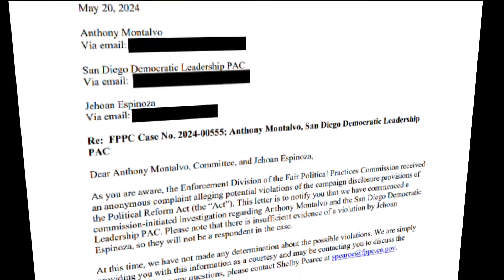Former Chula Vista Councilmember Andrea Cardenas to face a judge for sentencing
The California Fair Political Practices Commission is also investigating a political action committee with ties to Cardenas.